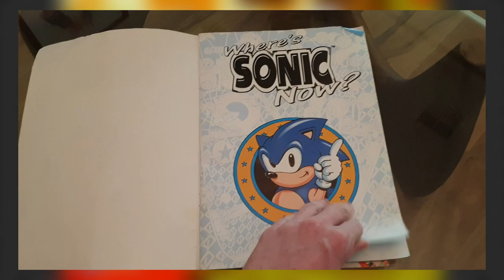Playing 'Sonic 3 & Knuckles' for the first time ever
why is that hamster red